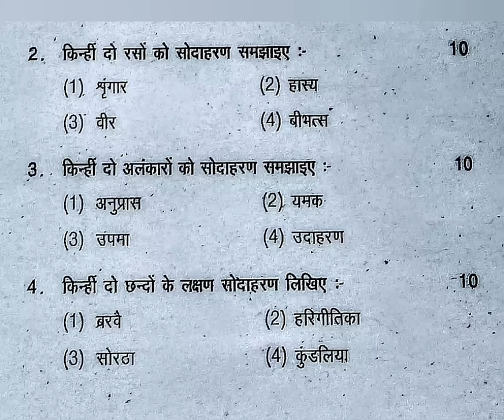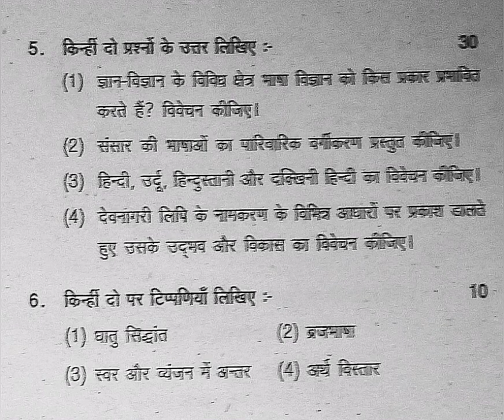Praveen uttarardh 2 (test 2) February 2020